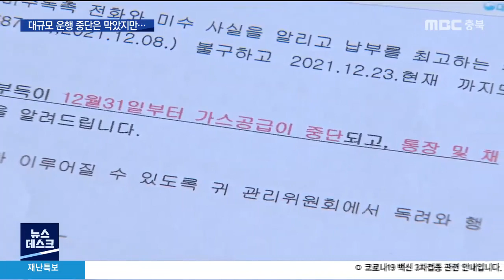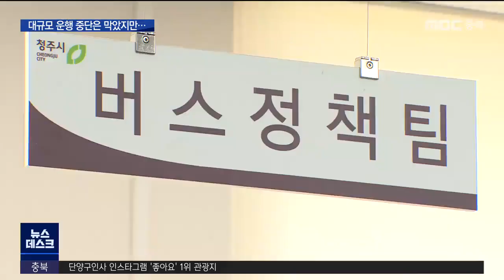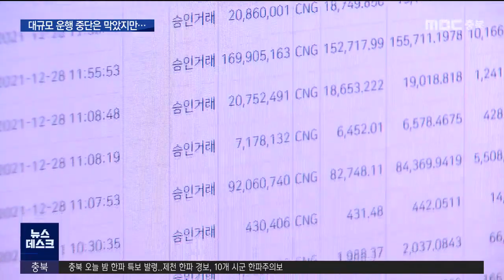'연료비 체납' 버스 중단 위기 극적 타결ㅣMBC충북NEWS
◀ＡＮＣ▶
청주 시내버스 업체 3곳이
준공영제 시행 이후에도 연료비 수억 원을
체납해 운행 중단 위기를 맞았다는 보도
지난주에 전해드렸는데요.

납부 기한이 오늘까지였는데
청주시가 뒤늦게 나서 당장 급한 불은 껐습니다.

일단 고비는 넘겼는데 해결된 건
지난달치 뿐이어서 같은 상황이 반복될
가능성이 높습니다. 정재영 기자가 취재했습니다.

◀ＶＣＲ▶
지난 23일 충전소 3곳을 운영하는
청주 CNG공급업체가 시내버스사 3곳에
보낸 내용증명입니다.

11월부터 1달 이상 밀린 가스비를 내지
않으면 가스 공급을 중단하겠다는
최후통첩입니다.

그사이 또다른 버스회사가
납부 기한을 넘기면서 가스비 체납사는 4곳에,
금액도 9억 원으로 늘었습니다.

이 가운데 지난달치 연료비를 못낸
3개 회사의 체납액 4억 6,800여만 원에 대한
납부기한은 오늘까지.

하지만 다른 빚을 갚느라
지급받은 연료비를 다 써버린 업체들은
기한을 지키지 못했습니다.

◀ＳＹＮ▶시내버스 업체 대표
"(이미) 은행이라든지 외부에서 신용대출,
담보대출을 받아가지고 다 한도에 찼거든요.
그런 상태에서 현재 더 이상 외부 자금,
담보대출이라든지 신용대출의 여력이 없기 때문에"

이들 회사 시내버스는 170여 대로,
청주시 전체의 44%에 달하는데다
특히 해당 회사들이 단독 운행하는 노선도
44개나 됩니다.

기다리다 못한 CNG공급업체가
내일 새벽부터 공급 중단을 예고하자
뒤늦게 청주시가 나섰습니다.

부랴부랴 체납 회사 가운데
1곳에 줬어야 할 2억 5천만 원을
다른 회사에 잘못 준 사실을 확인했고..

여기에 내년 초 정산 예정이었던
1억 5천만 원을 끌어와 내일 오전까지
총 4억 원을 지급하겠다고 약속한 겁니다.

CNG공급업체는 이 돈으로
11월 체납분을 일단 해결하기로 하고
오후 늦게 공급 중단을 철회했습니다.

하지만 여전히 4개 업체의
12월 체납분 4억 3천여만 원은
남아있는 상태.

당장 다음 달 말, 아니면 내년 연말에
같은 상황이 반복될 가능성이 큽니다.

'연료비' 전용 계좌를 만들어
다른 용도로 쓰는 것을 막아야 한다는
주장이 나오는 이윱니다.

◀ＩＮＴ▶최영문/CNG공급업체 관리이사
"가스비(연료비) 같은 경우에는 아예 전용 통장을
만들어서 거기다 넣어주고 용도 이외에 쓰게 되면"
행정제재를 강력하게 해서. 전용한 거에 대해선
환수조치를 한다던가.

청주시도 문제에 공감한다며
연료비를 버스회사가 아닌 공급업체에
직접 입금하는 방식을 검토하고 있습니다.

또 버스회사 수익으로 책정한
대당 하루 1만 원의 적정이윤을
다음 달 최소 10%이상 올릴 계획이라고

연료비 체납을 막고
버스회사 수익을 늘려 숨통을 틔우겠다는 건데
자연히 연간 500억 원대인 청주시 지원 예산도
올해보다 늘어날 것으로 보입니다.

운영 안정과 노선권을 갖는다는 점에서
취지는 좋지만, 버스회사의 기존 채무를
해소하지 않은 채 준공영제를 시작하면서
충분히 예견된 문제였다는 지적이 나오는 상황.

한범덕 청주시장은 올해 주요 성과로
버스 준공영제를 꼽았습니다.

◀ＥＮＤ▶